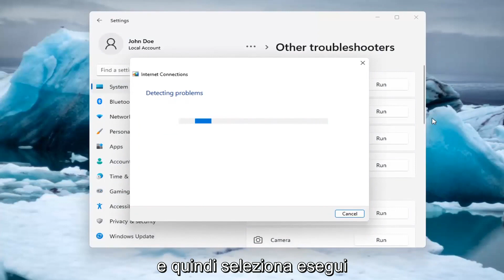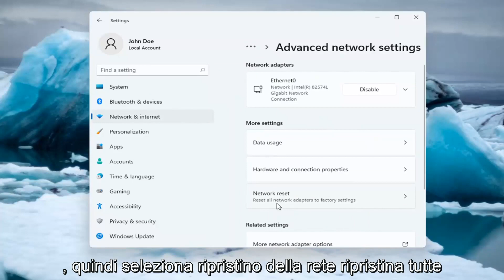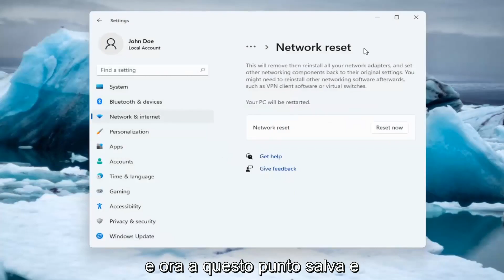Risolvere i problemi di connessione a reti Wi-Fi Windows 11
Come risolvere il WIFI connesso ma nessun accesso a Internet su Windows 11

Vedendo il temuto avviso sull'icona della connessione Internet di Windows 11 che proclama che non hai accesso a Internet? Probabilmente ti starai chiedendo come risolvere questo frustrante errore di Windows.

Problemi affrontati in questo tutorial:
connesso ma senza internet
connesso ma senza accesso a Internet
connesso ma senza accesso a Internet Windows 11
connesso ma senza accesso a Internet WIFI
connesso ma non internet
connesso ma nessun router di accesso a Internet
connesso ma senza accesso a Internet iPhone
connesso ma nessun accesso
WIFI connesso ma nessun accesso a Internet
Bluetooth connesso ma nessun suono
connesso ma nessuna connessione
cavo ethernet connesso ma senza internet
WIFI connesso ma nessuna connessione dati
WIFI connesso ma nessuna connessione Internet
connesso ma nessuna connessione dati
ethernet connesso ma nessun accesso a internet
WIFI connesso ma senza internet
Il Wi-Fi si è connesso ma non Internet
hotspot connesso ma nessun accesso a Internet